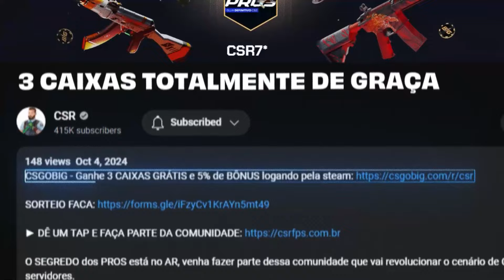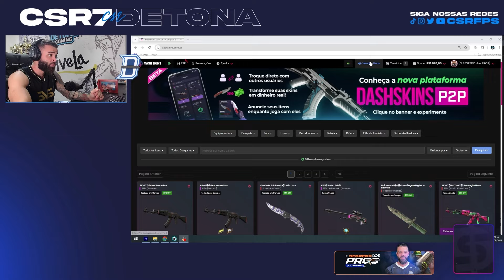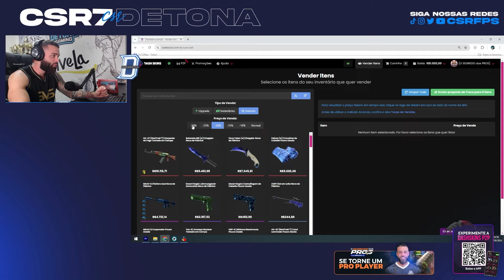Ele DUVIDOU e APOST0U uma CASA nesse CLUTCH 1 x 5… Se deu MAL?!?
CSGOBIG - Ganhe 3 CAIXAS GRÁTIS e 5% de BÔNUS logando pela steam e utilizando o CUPOM CSR (não precisa depositar

00:00 Jogada da Partida
00:11 CSGOBIG
00:41 Partida
03:35 Ja deu LIKE no VÍDEO?
04:28 Momento Dash
05:22 Partida
11:34 Deixe o LIKE e SE INSCREVA no CANAL!